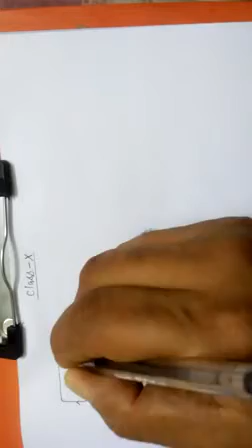Electromagnetic Induction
This is primarily contains the discussion on Faraday's law of em Induction